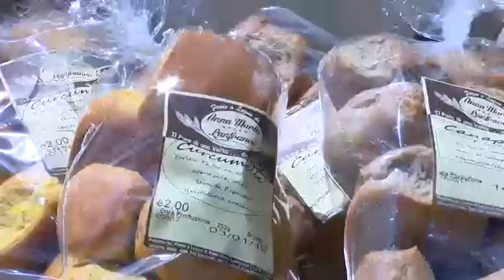DAG Auto - Pronta la prossima tappa del tour, domani c'è Ariano Irpino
Dopo il successo di Domenica scorsa a Volturara Irpina, domani il tour Dag Auto fa tappa ad Ariano Irpino.